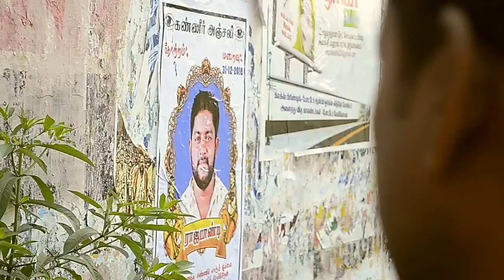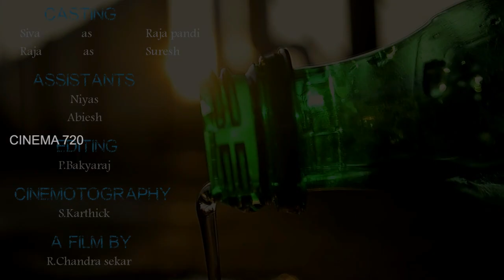நல்லது செய்யாதீங்க Please | Dhunmarken | Freedom Tamilan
DHUNMARKEN
Director : R.Chandra Sekar.
Cast : Siva,Raja
Editing : BakyaRaj
Cinemotography: S. Karthick
Watch & Share.